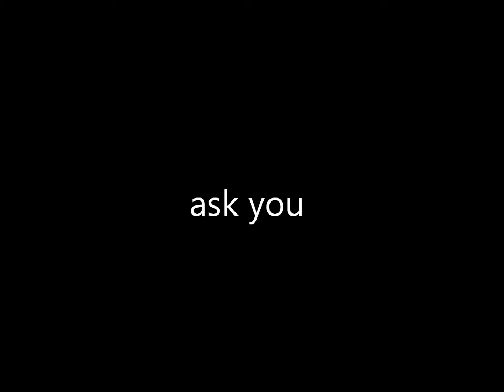star wars the old republic who whant my to play as Jedi consular or sith inquisitor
Want my to play as jedi Consular or sith inquisitor
To vote hit Like on my comment